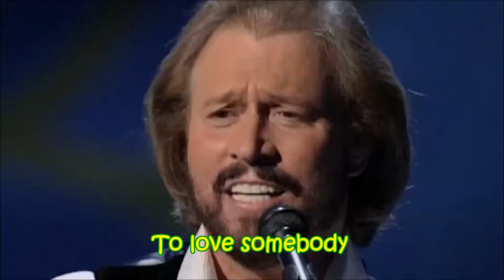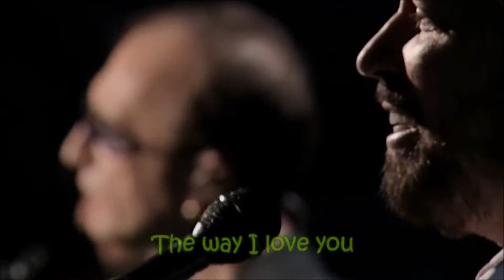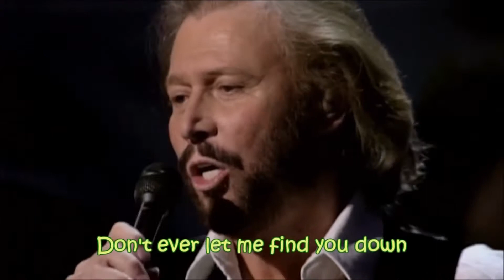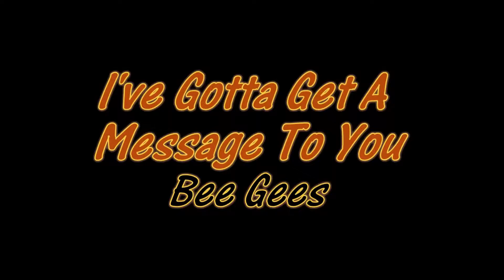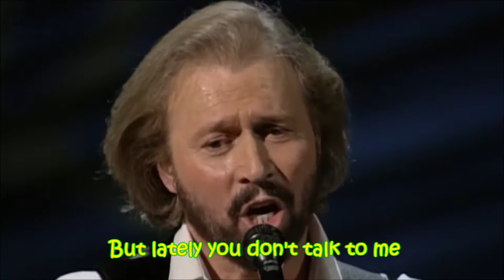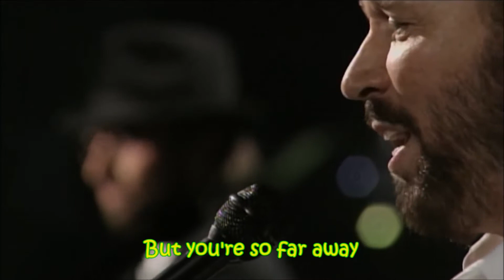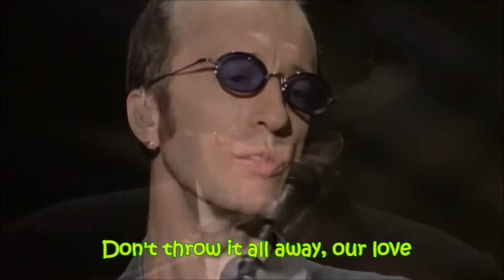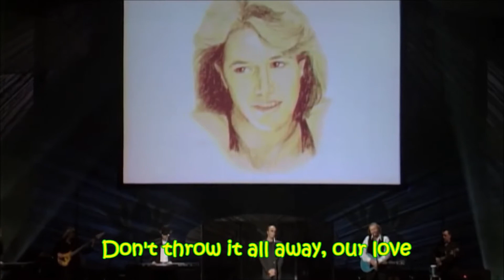"LAURENT'S MUSIC: POP TIME" - THE BEST OF BEE GEES - PART #01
For Peace - Love - Happy:
01. Bee Gees - To Love Somebody
02. Bee Gees - Words
03. Bee Gees - I've Gotta Get A Message To You
04. Bee Gees - Don't Throw It All Away
05. Bee Gees - I Started A Joke